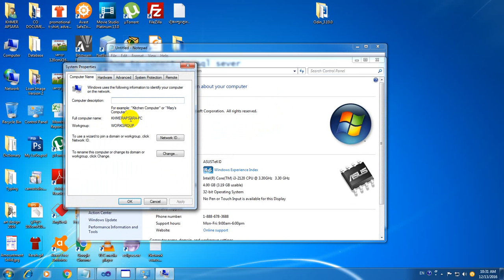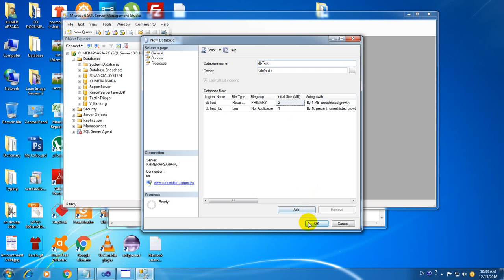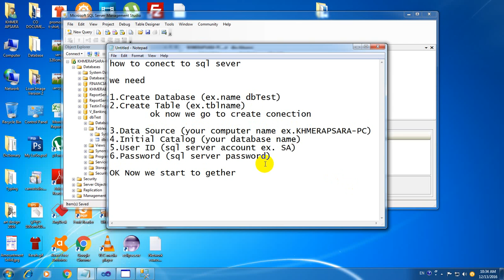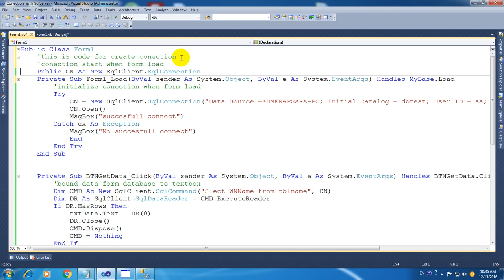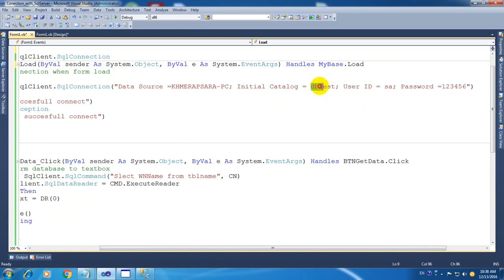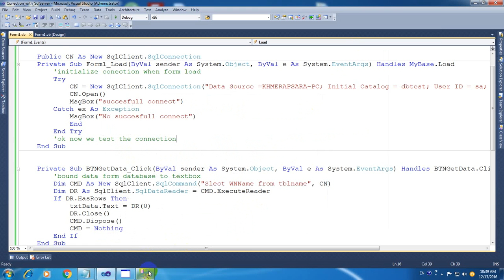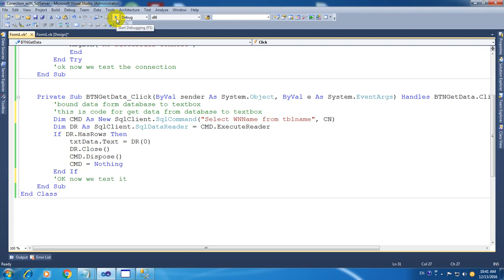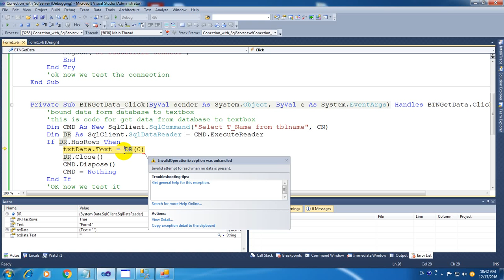vb.net | how to connect to sql server database